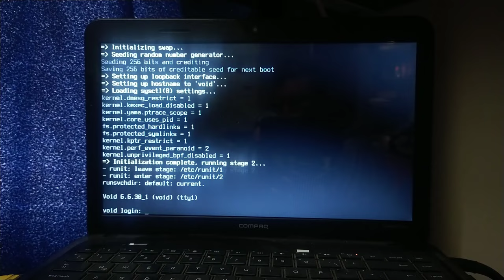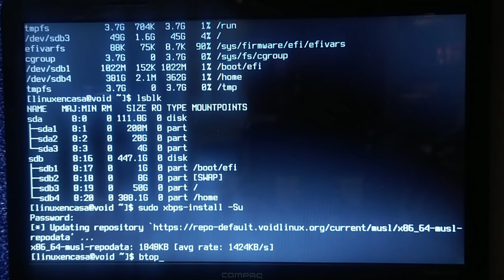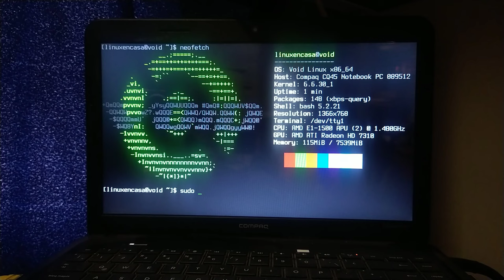The Void Linux is Coming [Compaq CQ45]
Void Linux en Portátil Compaq CQ45 con librerías musl.  Para la instalación utilizo la imagen iso void-live-x86-64-musl-20240314-base.iso.

COMANDOS
neofetch
free -h
df -h
lsblk
sudo xbps-install -Su
btop
neofetch
sudo poweroff

Y. Rodriguez - The Producer